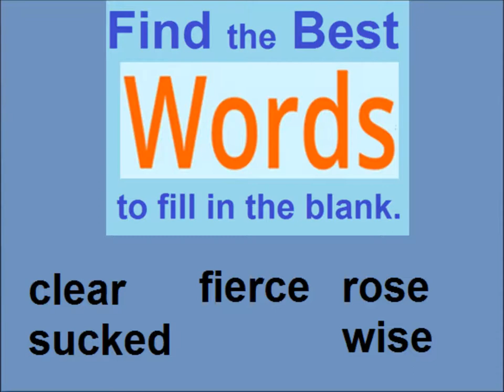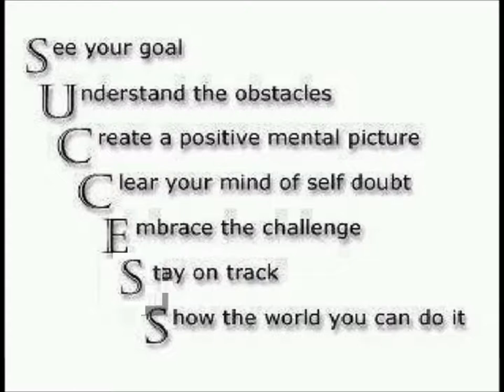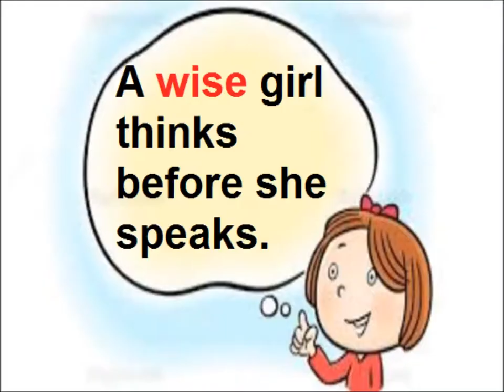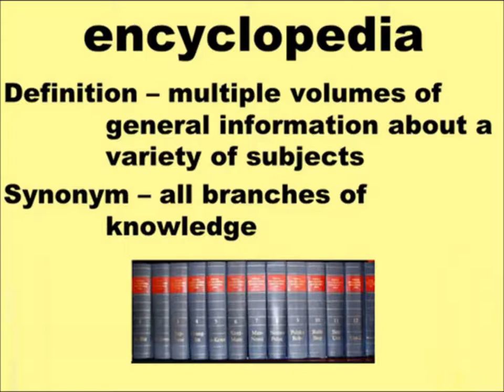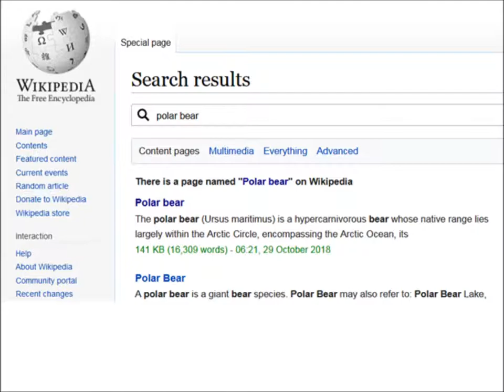Question answers/Story The First Straw/English in Urdu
Comprehension of story for grade 5 kids in urdu